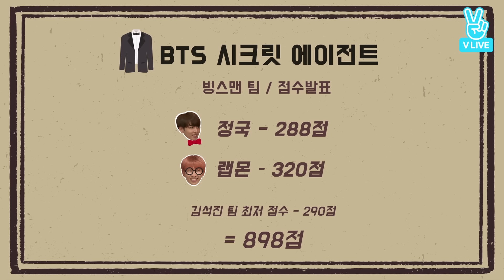Run BTS! 2017 EP.26 - 시크릿 에이전트